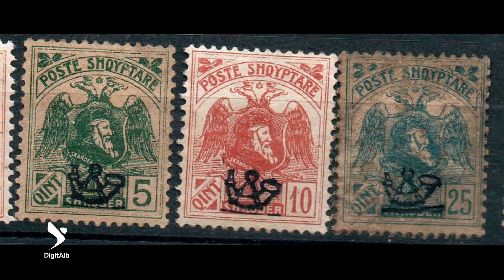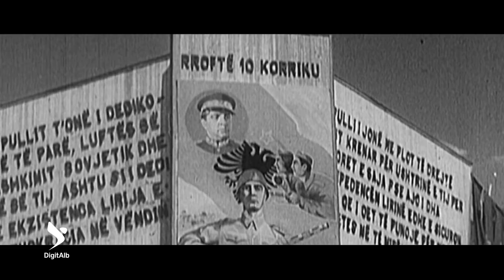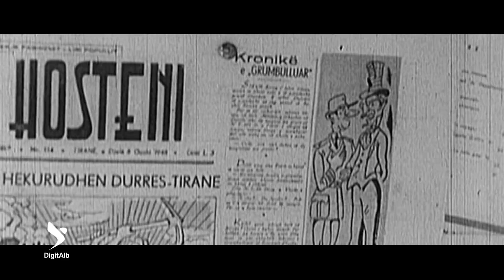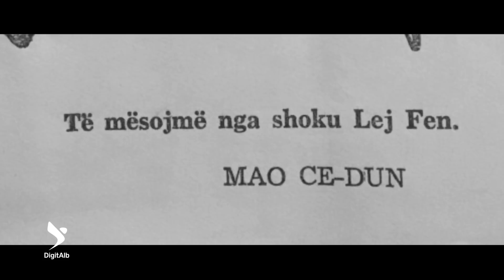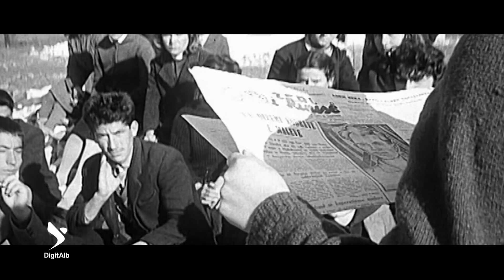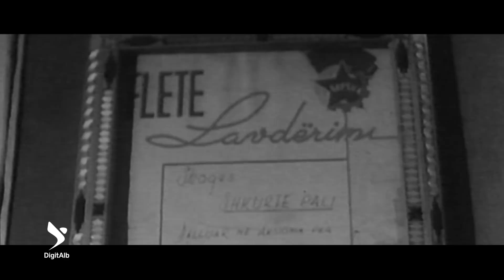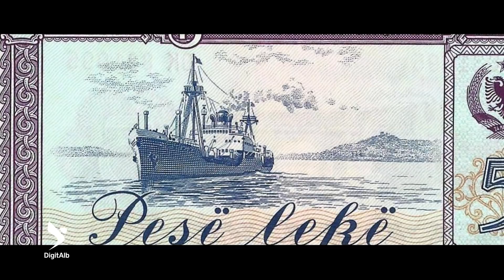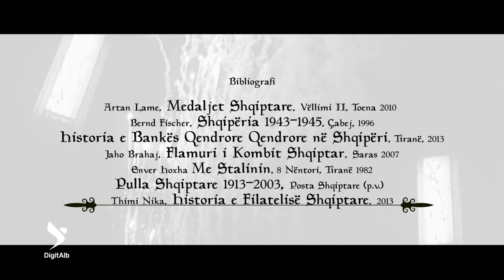Shenjat - Episodi 5 | Simbole në rrethim